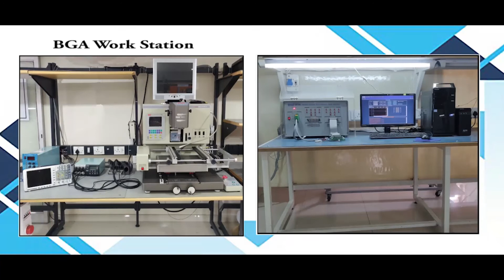Siemens 03012564 03 Servo Drive Repairs